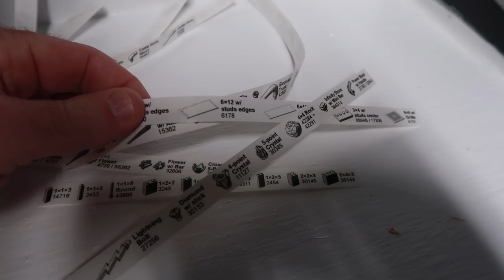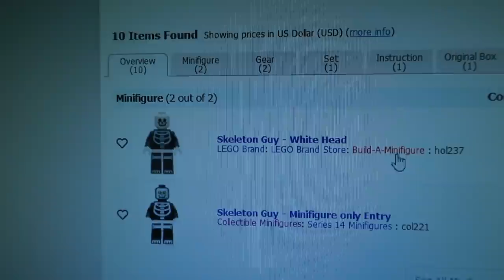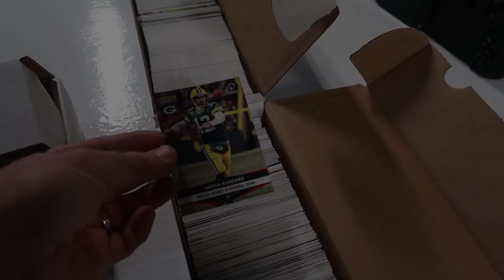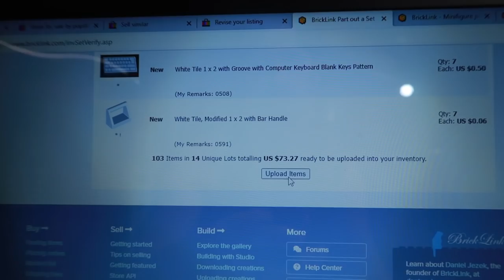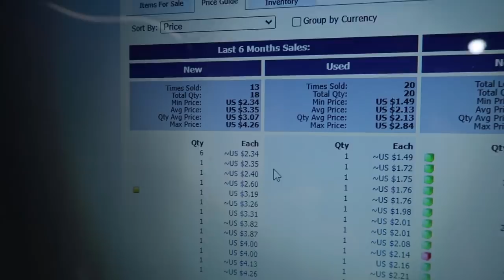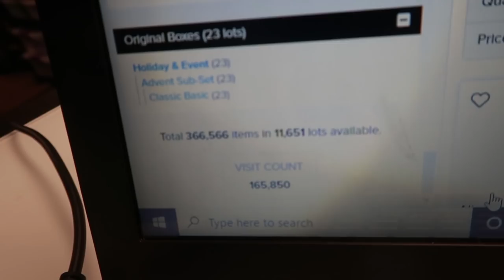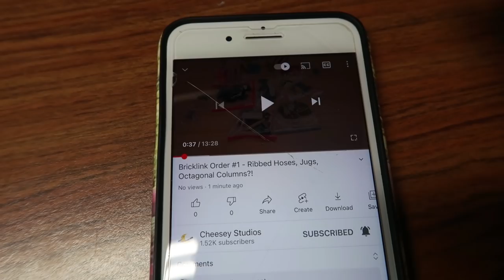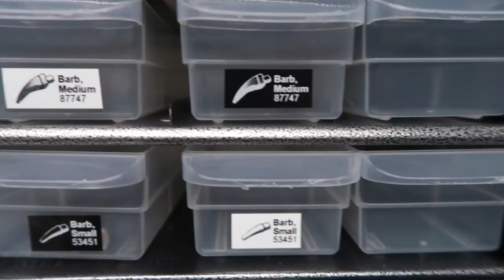ORGANIZING THE BRICKLINK LEGO STORE / Parting out Polybags /More Foil Mini-Figure Bags Haul Arrive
The work never stops here, well except on Sundays. Come along as we keep organizing our LEGO Room to make the work efficient for everyone!